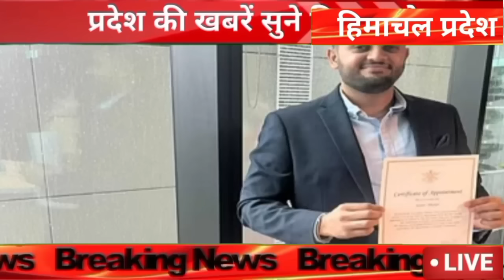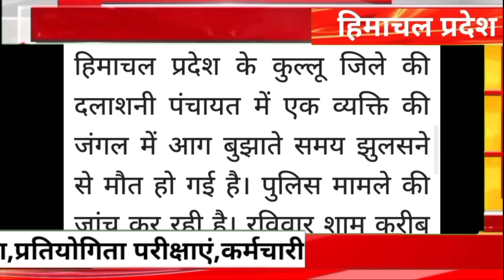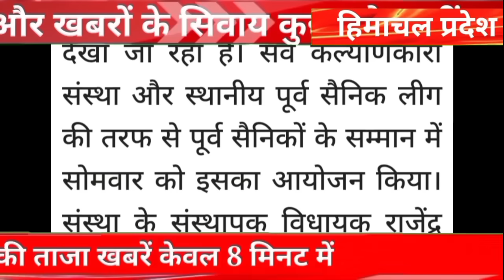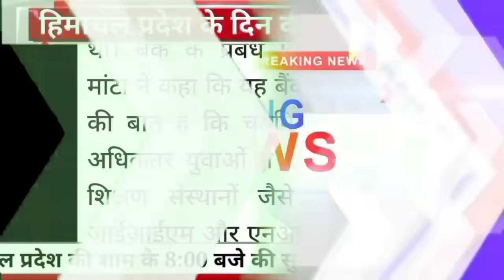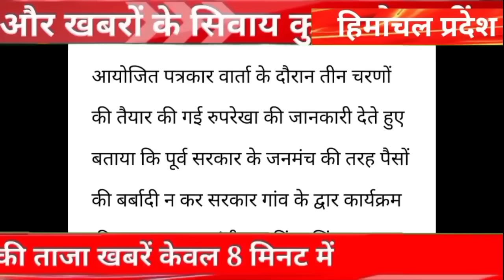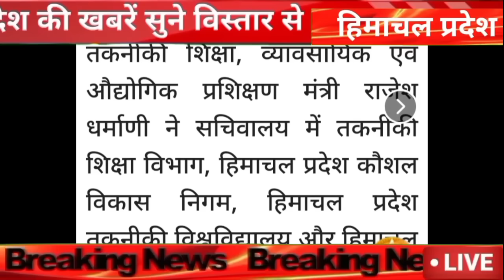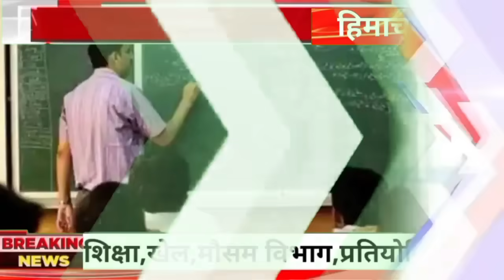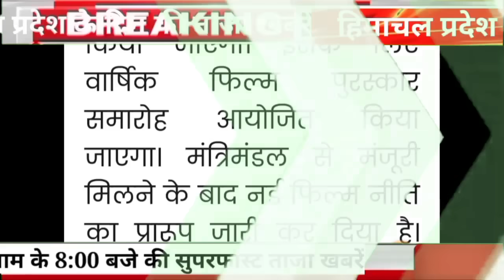🛑❤️🎯🔔Himachal Breaking News 15 January 2024|| दिनभर की ताजा खबरें 8:00 बजे